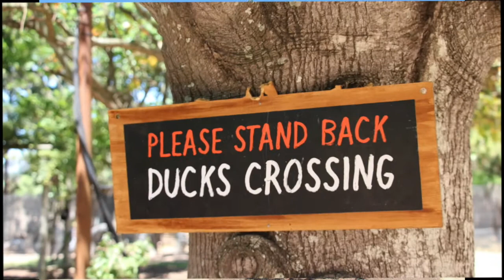Eendparade - Vergenoegd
Verskeie parades elke dag van die week.
Die eende word gebruik vir pesbeheer (veral slakke) in die landgoed se wingerde.